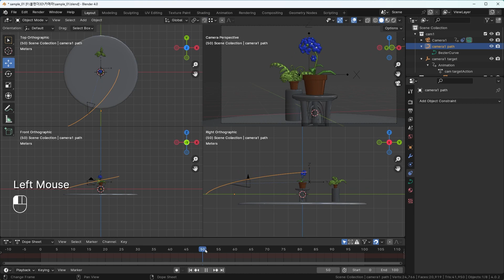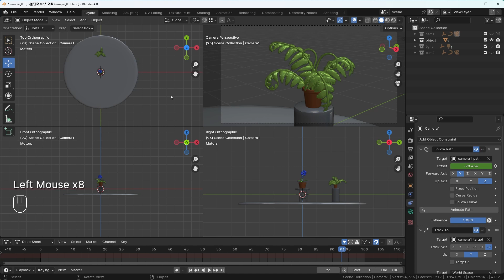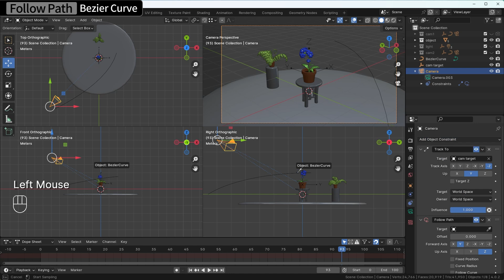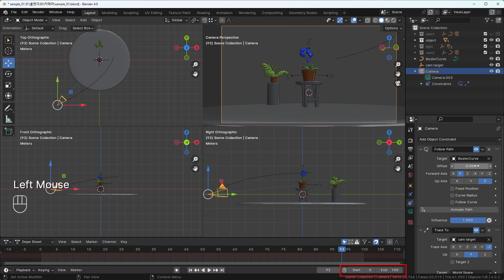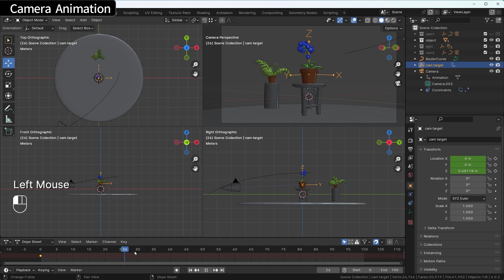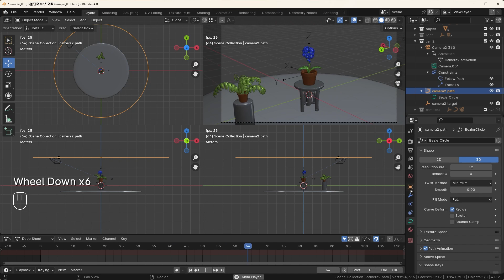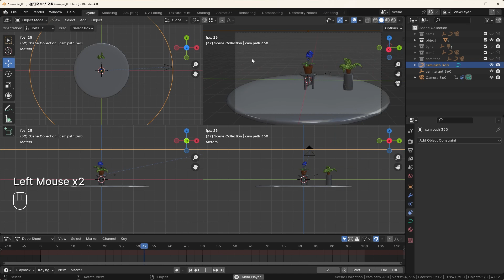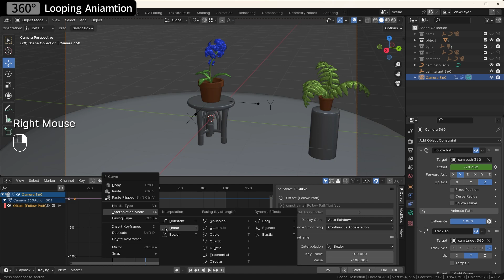블렌더 카메라 360도 회전 / 블렌더 카메라 Path Follow & Track to /블렌더 카메라 타겟설정/블렌더 카메라 전문가 기법/360도 루핑 애니메이션.블렌더 기초강좌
타겟을 중심으로 360도 회전하는 카메라 워킹은 영화나 드라마에서 종종 사용합니다. 복잡한 배경 속에서 주인공 쪽으로 시선을 집중시키는 카메라 워킹입니다.
실제 촬영장 세트에서는 ‘아크’라고하는 원형 레일을 만들어 카메라를 회전시킵니다.
오늘은 블렌더에서 아주 간단하게 360도 회전 카메라를 만들어 볼게요.

📘 블렌더 강좌
00:00 - intro
00:51 - 카메라 타겟 설정
01:45 - 카메라 패스 설정
03:32 - 카메라 애니메이션
04:52 - shape resolution
05:42 - Track to (Target)
06:22 - Path Follow (Circle)
06:54 - 카메라 360도 회전 애니메이션
07:29 - Looping 애니메이션 체크사항